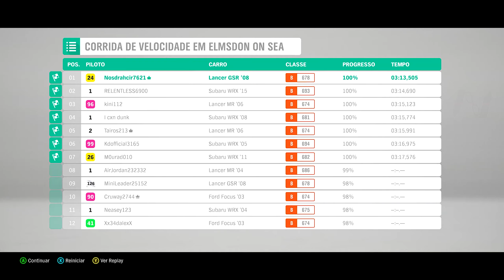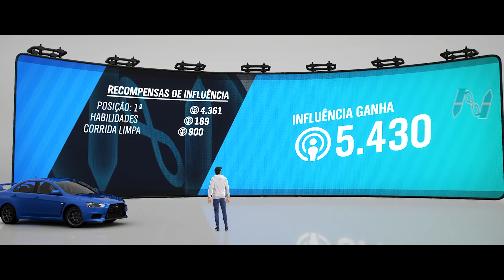Forza Horizon 4 | Playthrough | Events 013 - 015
Forza Horizon 4 (2018):
Modo Carreira - Career Mode | Playthrough;
Carros (Cars): Mitsubishi Lancer GSR '08;
Eventos (Events):
1. Corrida de Velocidade em Elmsdon On Sea;
2. Circuito do Parque Eólico de Moorhead;
3. Corrida de Velocidade do Distrito do Lago;

00:00 Intro
00:10 Evento 013
04:17 Evento 014
08:21 Evento 015
11:59 Final

Forza Horizon 4 é um jogo de corrida em mundo aberto. É o quarto da franquia Forza Horizon e o décimo primeiro da edição Forza. Com um mapa fictício do Reino Unido, Forza Horizon 4 é um dos primeiros jogos a apresentar um sistema dinâmico das quatro estações do ano; Verão, Primavera, Outono e Inverno. Cada estação dentro do jogo durará um semana do nosso calendário real, ou seja a cada uma semana a estação é alterada subsequente, caso o jogador entre em modo cooperativo ou multiplayer de outros jogadores, a estação será sincronizada de acordo com o host. Cada estação tem um impacto diferente na jogabilidade. Algumas áreas do jogo serão acessadas apenas no inverno, como por exemplo, os rios e lagos. O jogo base conta com 450 carros licenciados.

Forza Horizon 4 is an open world racing game. It is the fourth in the Forza Horizon franchise and the eleventh in the Forza edition. With a fictional map of the United Kingdom, Forza Horizon 4 is one of the first games to feature a dynamic system of the four seasons; Summer, Spring, Autumn and Winter. Each station within the game will last one week of our real calendar, that is, every week the season is subsequently changed, if the player enters cooperative or multiplayer mode with other players, the station will be synchronized according to the host. Each season has a different impact on gameplay. Some areas of the game will be accessed only in winter, such as rivers and lakes. The base game has 450 licensed cars.

Se você gosta do conteúdo do canal, cogite a possibilidade de se inscrever e ativar as notificações para não perder as novidades postadas, e deixe seu like caso queira ajudar na divulgação. Comente, para dúvidas, sugestões, melhorias e afins.

If you like the content of the channel, consider the possibility of subscribing and activating the notifications so as not to miss the news posted, and leave your like if you want to help in the dissemination. Comment, for doubts, suggestions, improvements and the like.

Visite também meus OUTROS canais:
Also visit my OTHER channels:

Battlenet: Nosdrähcir#1453

Abraço t+